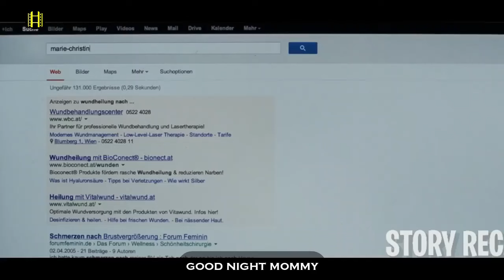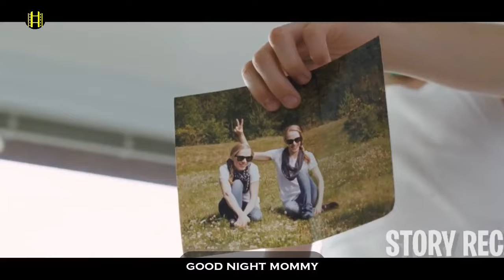🔴መንታዎቹ ወንድማማቾች እናታቸውን አስቃዩአት || mert film | ፊልም | KB tube | drama wedaj